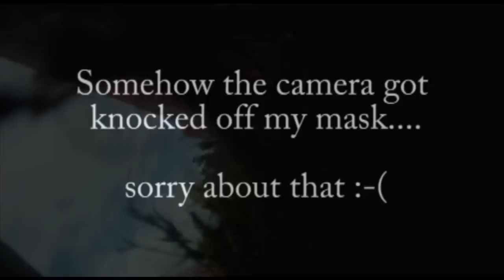Autococker SR testing - XBall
Testing out the Autococker SR, just testing it out for an upcoming review!

Sorry about the camera falling off the mask, I hit it with the loader while crawling in the snake.